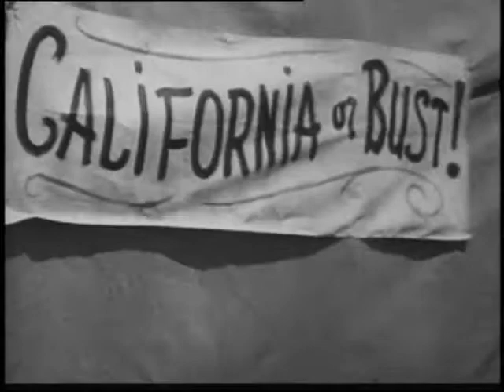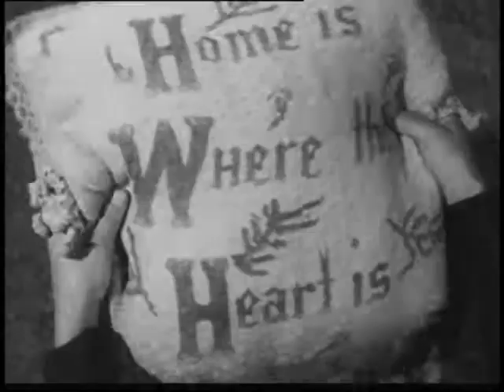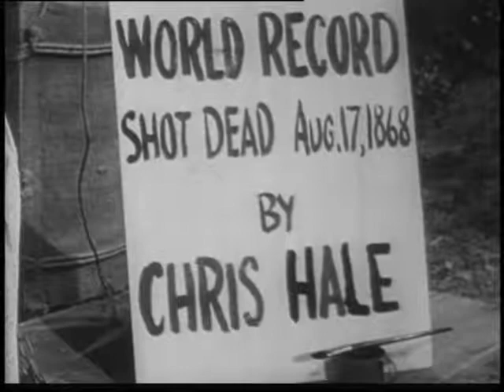Wagon Train - S05E05 The Clementine Jones Story